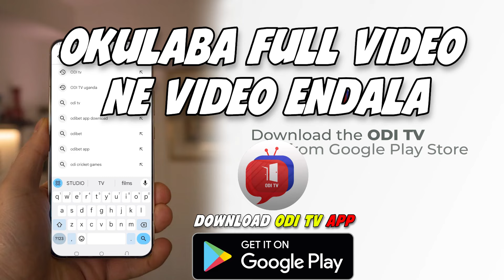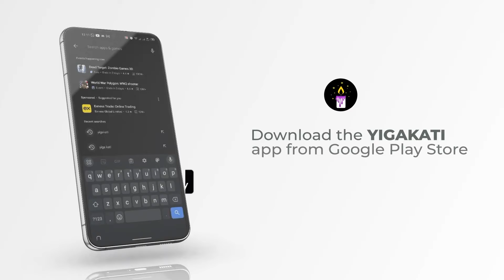Lobesa girlfriend afrikano bamumenye omutima nga ensi yona ewulira